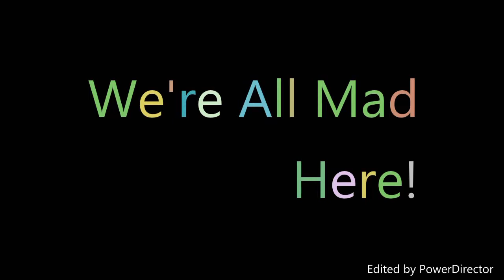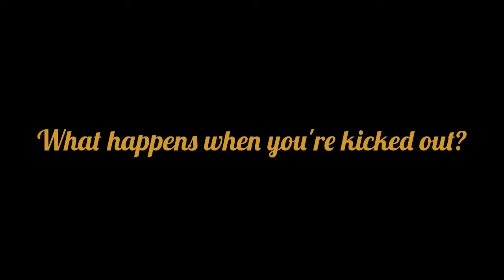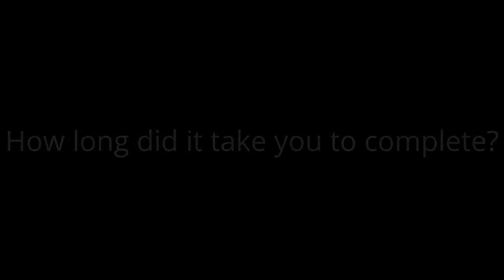Job Corp: In's and Out's your questions answered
Hey guys so I've been asked by my Job Corp subscribers to make an update of Job crop! The reason I haven't done that before is because I've completed two years ago and there isn't much for me to say about the program. Once you complete and time passes you forget things but there are some stuff I remember. So from now on I will continue answering your questions when asked but there will be no more Job Corp video's. Sorry but if you wish to unsubscribe I will not hate you!